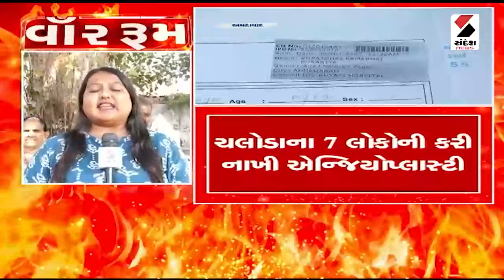વૉર રૂમ | રાજકોટમાં BAPS મંદિરે ખડકેલા સ્ટ્રક્ચરને દૂર કરાશે | Gujarat | Rajkot